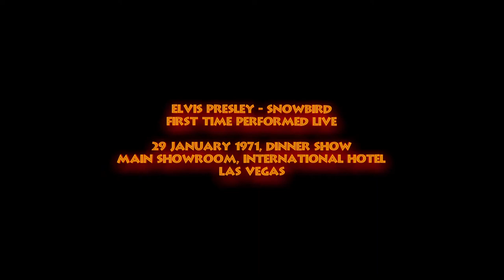Elvis Presley - Snowbird - 29 January 1971, Dinner Show - First Time Performed Live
Another nice touch of crowd pleasing from Elvis. By this stage the Vegas boredom had already started to set in. The massive success of TTWII followed by his first two tours to massive sell out crowds had probably made the Vegas engagements seem like just another job.

For example, his last show of 1970 in Salt Lake City attracted a crowd of 13,000 wheras this show, as every show of this engagement despite all being sold out had an audience of just 2200!!

The Dinner Shows at the International Hotel were mostly filled with high roller gamblers who just wanted some entertainment in between trying for 'hard eights'!

It didn't help that probably for that reason that Elvis was asked to keep his Dinner Shows to about 50 minutes by the hotel hierarchy so as to get the punters and their money back into the hotel's casino's. This imposed restriction combined with the clatter of crockery and cutlery during performances makes it little wonder he preferred the midnight shows and disliked the dinner shows so much!!

This track was officially released on Sony's Elvis collector's label FTD in 2004 on the album The Impossible Dream.